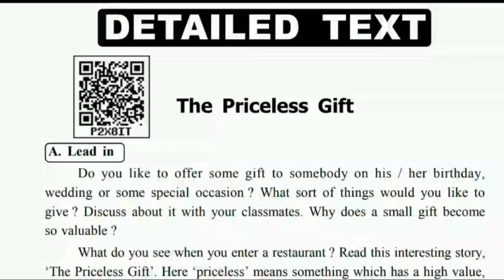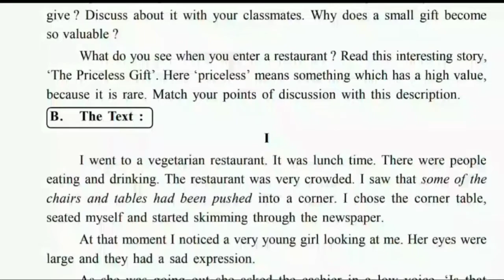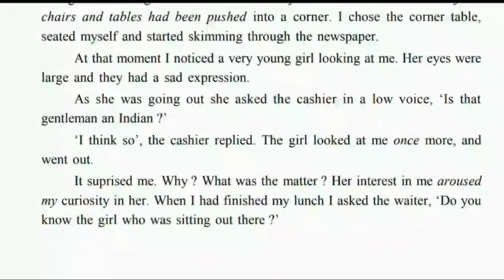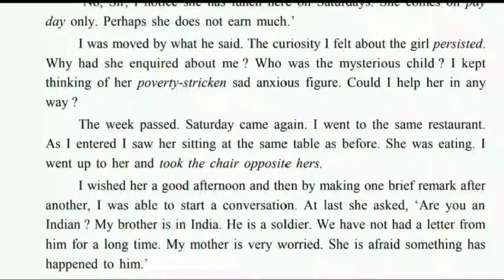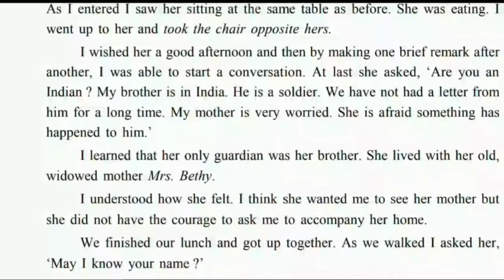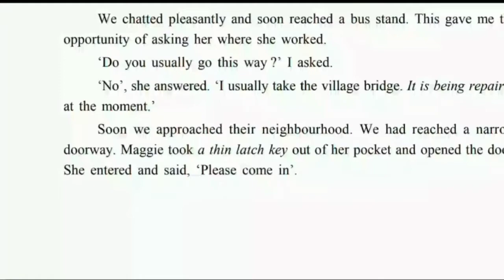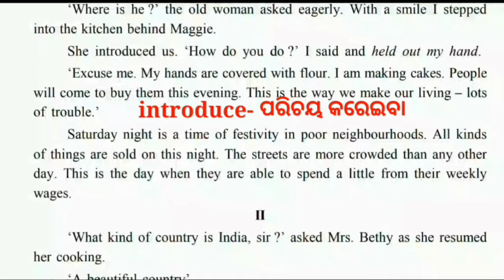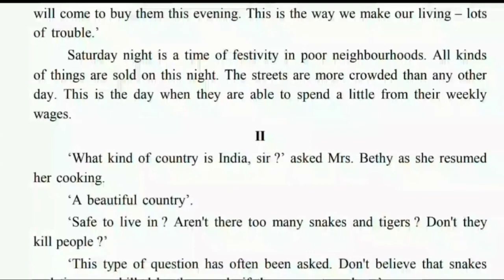Class 9 english prose I Chapter-01 II Priceless Gift II Part-01 II Full Explanation in odia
Here, explaining the textbook of class 9 english prose "Priceless Gift"

    Here we provide you all types of videos related to education 🙏